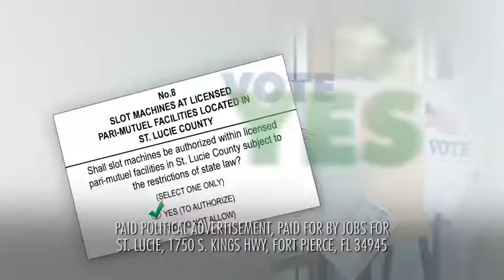Ft Pierce Jai Alai JOBS 2016